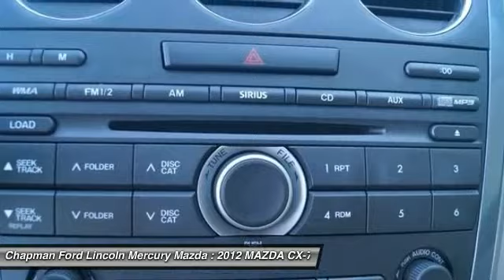2012 MAZDA CX-7 Egg Harbor, NJ 3M14067A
2012 MAZDA CX-7 Egg Harbor, NJ
Stock# 3M14067A

Are you READY for a Mazda?! March on down here! With our 5-DAY MONEY BACK GUARANTEE you can buy this Mazda CX-7 with confidence. If you decide that the vehicle you purchased is not exactly what you wanted, you can return the vehicle up to 5 days after taking delivery without penalty. This is NOT an exchange policy! It is a true 5 day money back return policy. We just have a limit of 500 miles on the vehicle from delivery. Chapman Ford Lincoln Mercury Mazda is proud to offer this fantastic-looking 2012 Mazda CX-7 for you and your family. This really is a great vehicle for your active lifestyle. Not only does your next SUV have to be a workhorse during the day but it must double as a kid carrier after school and then triple as a Saturday night, out-on-the-town machine.